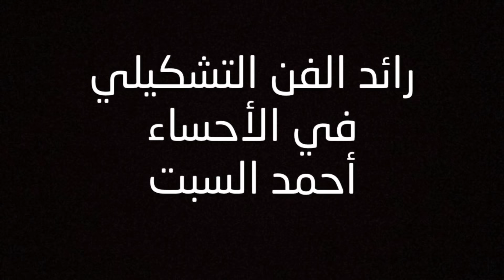"لقاء" مع احمد السبت | رائد الفن التشكيلي - بالاحساء تقرير_قناة واحة الأحساء Ahsa Oasis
💚اضف🎩كود سناب واحة الاحساء(Zaeen2)